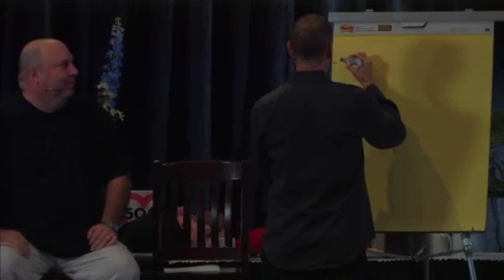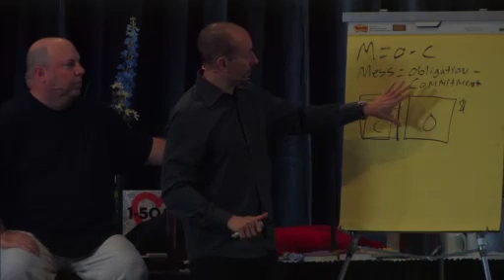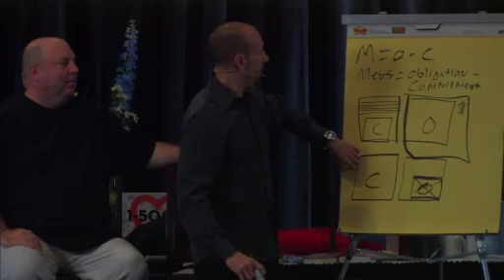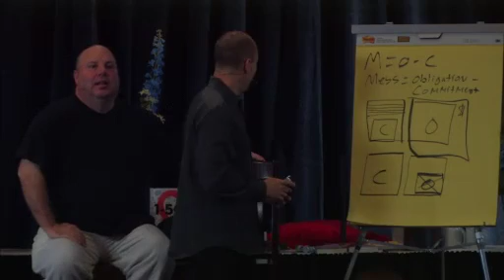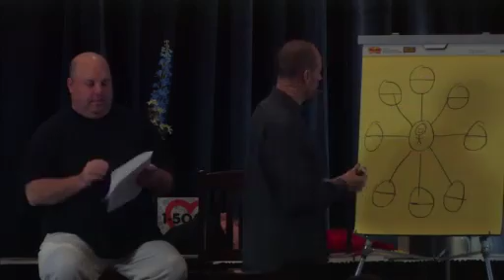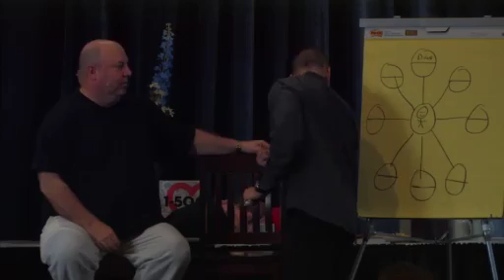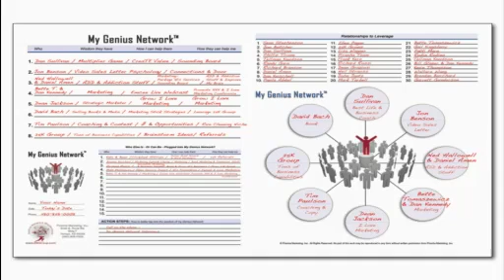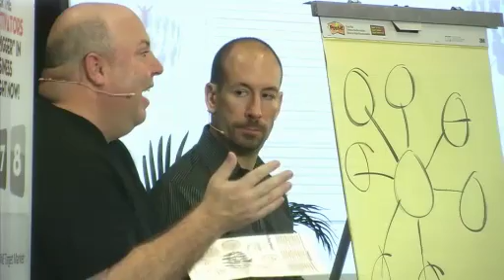I Love Marketing - Episode 81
Dean and Joe LIVE at Platinum 2.0 in Phoenix